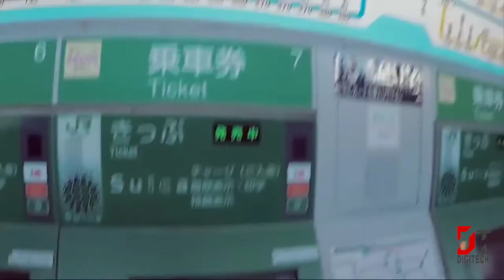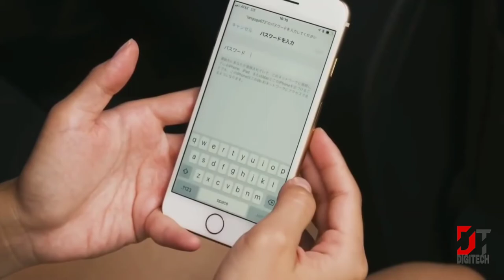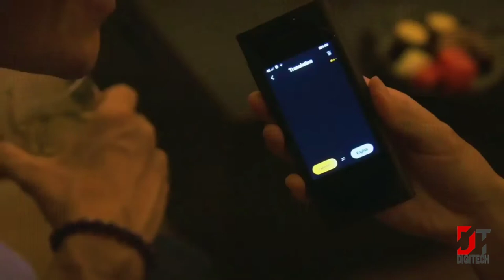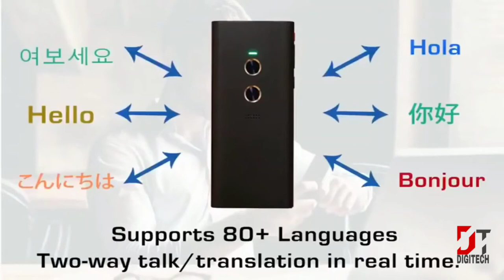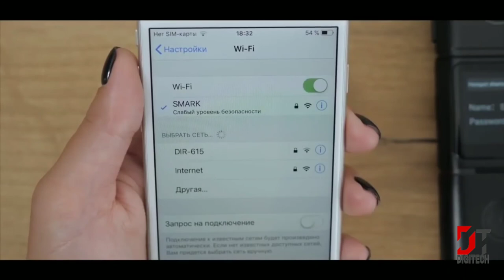Top 5 Best Electronic Language Translator In 2020 | Instant Translator Device To Buy Now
Hi Friends

ln today's video I am going to talk about Top 5  best Language translator that you can buy right now and break the language barrier. This awesome video will show you the top 5 best electronic translator of 2020.
While traveling international we all face a common problem and that is Language barrier, but thanks to innovative technology now you can break that barrier easily with a language translator. These translator supports multiple languages and comes with unique features to make your travel interaction convenient.

Below find Amazon's link to buy(affiliated link)

translator english to hindi translator english to marathi translator google translator english to french translator online translator english to tamil translator english to hindi transla. translator jobs translator bot